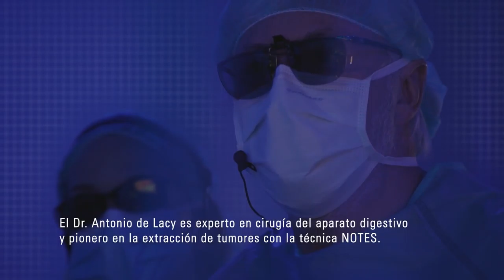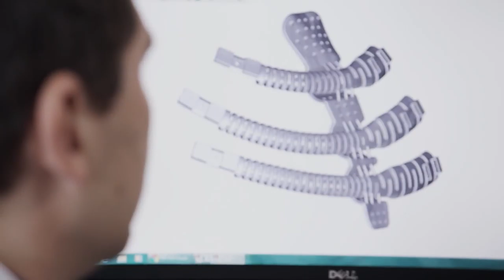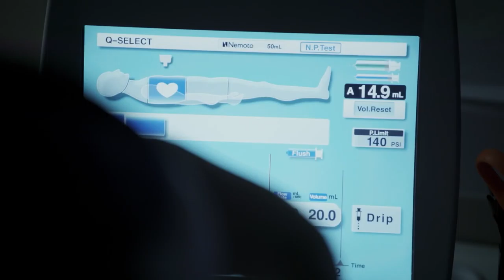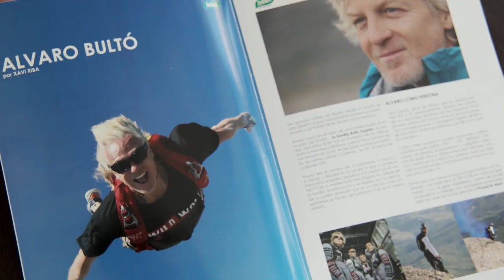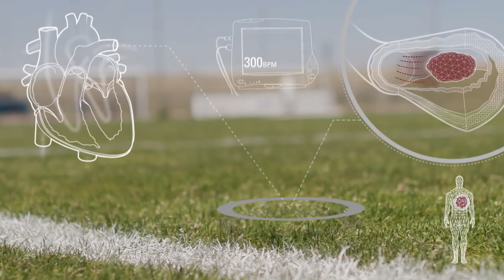HOPE - Los Avances Médicos que Cambiarán Nuestras Vidas | Documentales Interesantes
La medicina ha avanzado más en los últimos 20 años que en los 20 siglos anteriores. HOPE es el reflejo de la revolución médica que tiene lugar en el presente y que definirá la medicina del futuro.

Tratamientos innovadores, tecnología nunca vista, investigaciones pioneras, vocación, dedicación, humanidad…
Un documental que abre la puerta a la esperanza a millones de pacientes.

Para guiarnos en este fascinante viaje por todo lo que la medicina puede llegar a hacer contamos con el doctor Mario Alonso Puig.
Cirujano, divulgador y reconocido escritor, el doctor Puig ofrece una visión cercana de la medicina y hace de HOPE un documental accesible para todo el mundo.

La tecnología y la medicina forman una gran combinación. La invención de máquinas capaces de contribuir al cuidado de la salud, como el marcapasos y el medidor de glucosa, son ejemplo de lo anterior. Sin embargo, los desarrollos en esta materia no se detienen, lo que hace que expertos dedicados al estudio de este campo anuncien el arribo de grandes sorpresas. Documentales Interesantes

Precisamente en el marco de la primera edición en Colombia de SingularityU, comunidad dedicada al desarrollo de la innovación tecnológica para responder a las necesidades de la humanidad, expertos en esta materia brindaron algunos ejemplos de cómo la robótica, la telemedicina y los ‘wearables’, dispositivos de medición que pueden llevarse en el cuerpo, hacen parte de esta realidad. Avances tecnológicos en la medicina

🎥🎥🎥 MÁS DOCUMENTALES EN NUESTRO CANAL DE DAILYMOTION